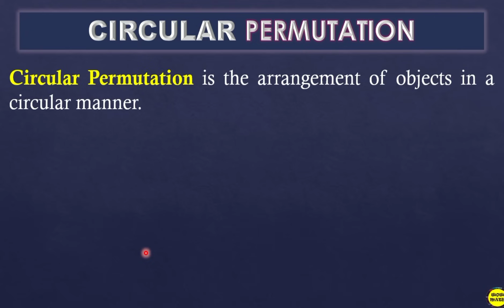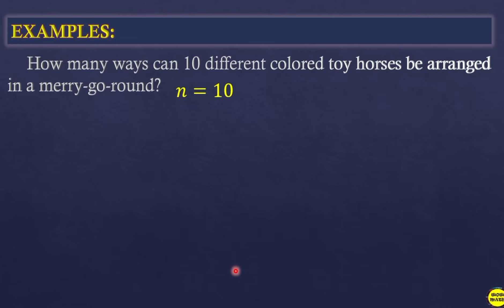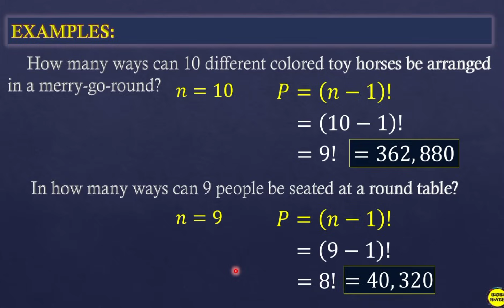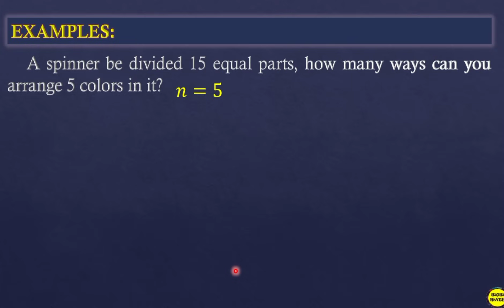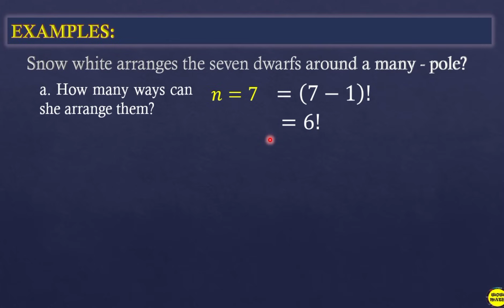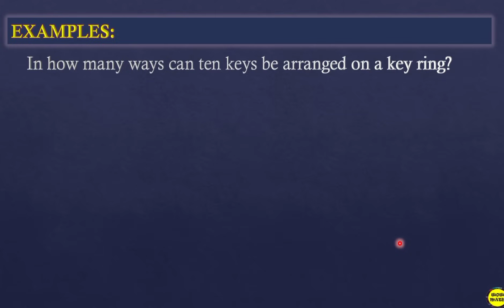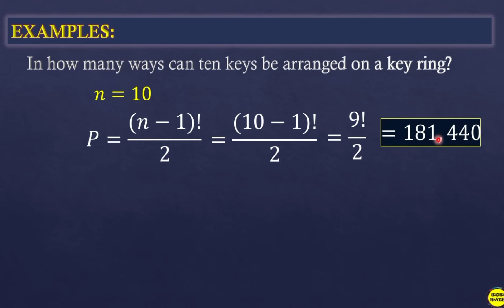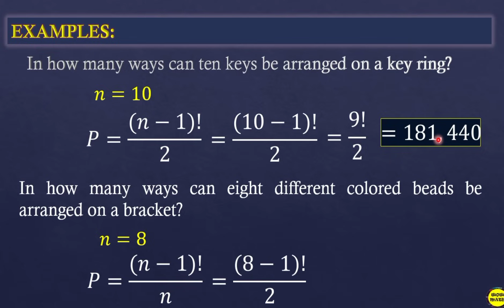CIRCULAR PERMUTATIONS || GRADE 10 MATHEMATICS Q3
‼️THIRD QUARTER‼️
🔵 GRADE 10: CIRCULAR PERMUTATIONS

🟣 GRADE 11
General Mathematics